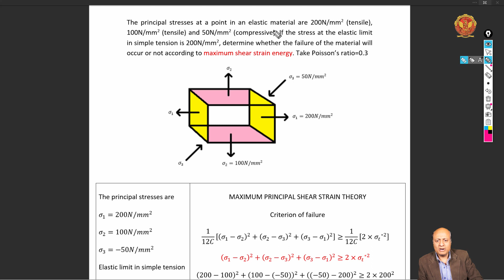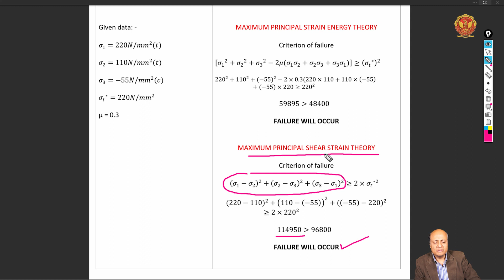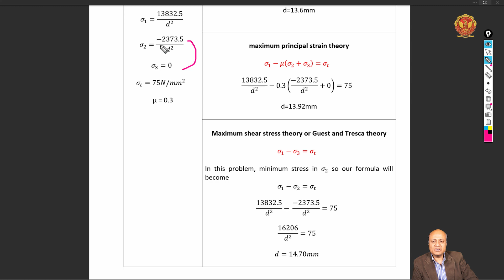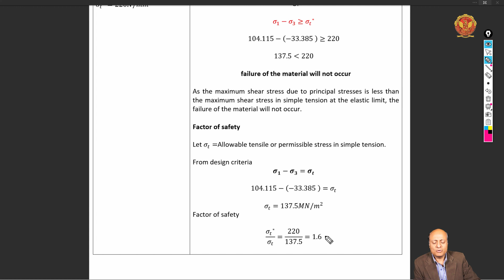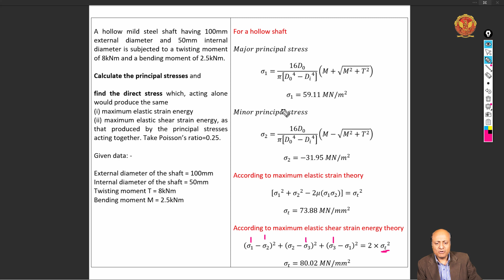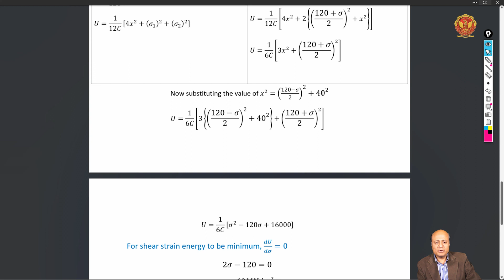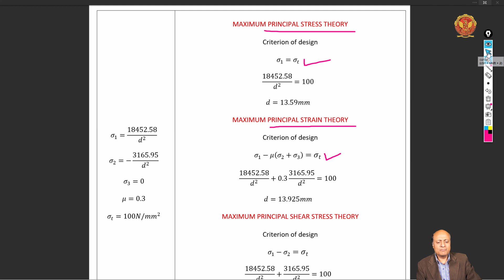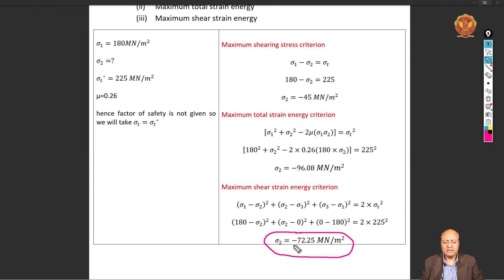4.6.1 Problems Based on Maximum Shear Strain Energy Theory | ME304 & CE305 | Strength of Materials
UNIT 4 | Strength of Materials

4.6.1 Problems Based on Maximum Shear Strain Energy Theory | ME304 & CE305 |

Welcome to the fourth unit of our in-depth course on Theories of Failures! In this unit, we're going to unravel the critical concepts and theories that engineers rely on to predict the failure of materials and structures.

Unit Introduction -
We begin with an introduction to Unit 4, where we'll explore the intriguing realm of Theories of Failures. These theories form the backbone of structural analysis and material design, helping us understand how and why materials fail.

 - Maximum Principal Stress Theory: Delve into the Maximum Principal Stress Theory, a fundamental concept in understanding material failure. Learn how to apply this theory to analyze and predict failure in various scenarios.
 - Problems on Maximum Principal Stress Theory: Test your knowledge and problem-solving skills with exercises based on this theory.
 - Maximum Principal Strain Theory: Explore the Maximum Principal Strain Theory, which focuses on the strain-induced failure of materials. Understand how it complements the stress-based theories.
 - Problems on Maximum Principal Strain Theory: Challenge yourself with practical problems related to this strain-based theory.
 - Maximum Shear Stress Theory: Dive into the Maximum Shear Stress Theory, another crucial approach to predicting material failure. Learn how to calculate and analyze shear stresses.
 - Problems on Maximum Shear Stress Theory: Put your understanding to the test by solving problems that apply this theory.
 - Maximum Strain Energy Theory: Understand the Maximum Strain Energy Theory, which considers the strain energy stored in materials. Explore how this theory aids in failure analysis.
 - Problems on Maximum Strain Energy Theory: Apply your knowledge to solve problems involving strain energy and material failure, particularly in cases of even symmetry.
 - Maximum Shear Strain Energy Theory: Explore the nuances of the Maximum Shear Strain Energy Theory, which accounts for the shear strain energy in materials. Learn how it adds depth to our understanding of failure.
 - Problems on Maximum Shear Strain Energy Theory: Challenge yourself with problems that involve shear strain energy and asymmetric scenarios.

Join us on this educational journey as we decipher the intricate world of failure theories. Whether you're a budding engineer or a seasoned professional, this unit will equip you with the knowledge and analytical skills to predict and prevent material failure effectively.